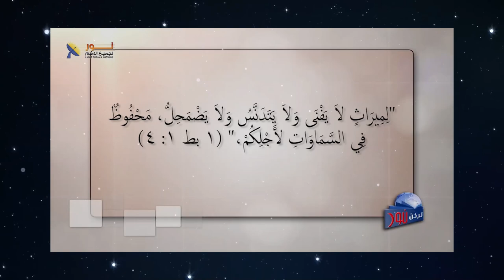11 صلوة وترنيمة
صلوة وترنيمة